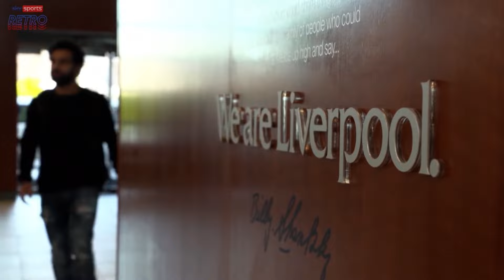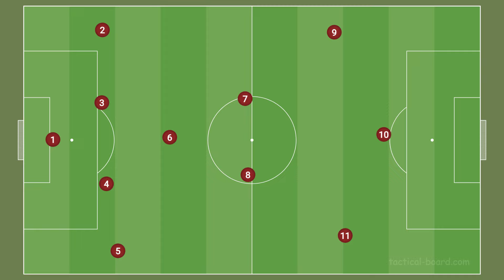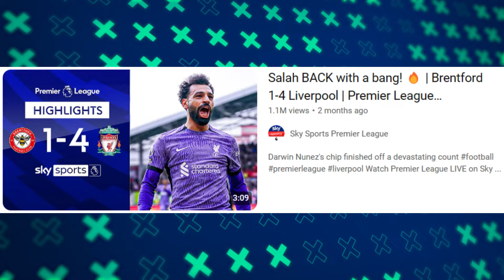Should Liverpool Sell Mohammed Salah?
After the 2-2 draw this past weekend against West Ham the big question from everyone has been. DO LIVERPOOL KEEP OR SELL Mo Salah following his very public disagreement with Jurgen Klopp